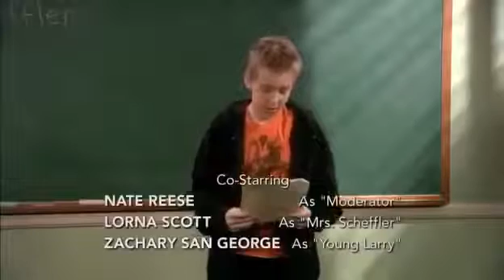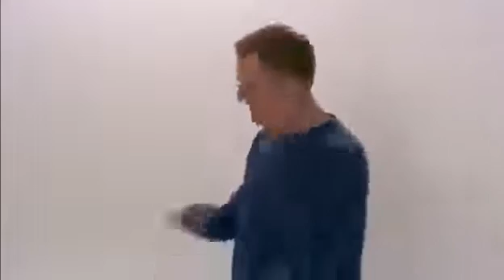The War At Home - Season 1 Chapter 14